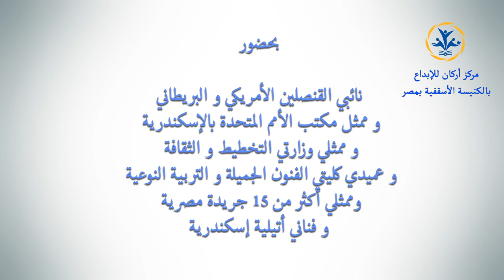حفل تخرج 350 فنان مصري وعربي بمركز أوركان - 350 Graduation of Egyptian and Arabic Artists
حفل تخرج 350 فنان عربي ومصري بمركز أركان للإبداع
بكاتدرائية القديس مرقس الأسقفية